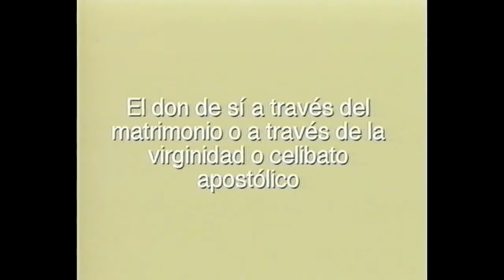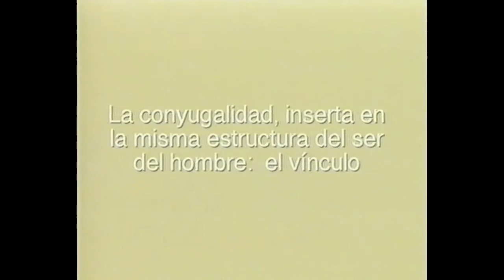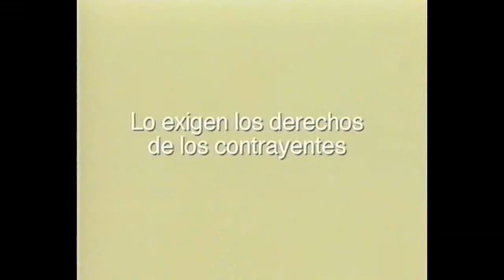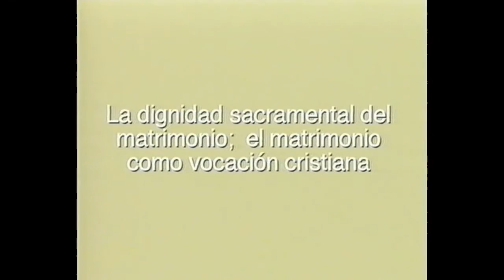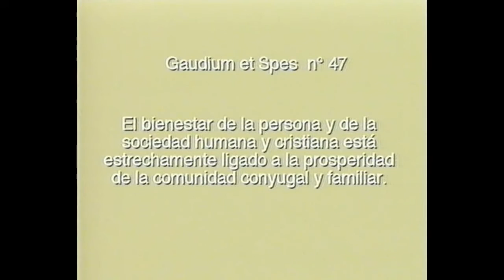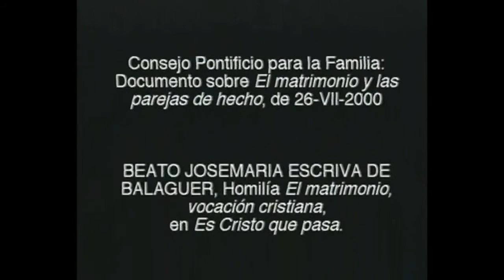¿Qué es el hombre? Unidad de la persona y matrimonio. Juan Ignacio Bañares. Universidad de Navarra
¿Qué es el hombre? Lecciones de antropología filosófica y teológica.
Digitalizadas en 2009 a partir del original analógico, grabadas en 2000.
4ª lección: Unidad de la persona y matrimonio
Juan Ignacio Bañares. Profesor Ordinario de Derecho Matrimonial Canónico, Facultad de Derecho Canónico, Universidad de Navarra.

Contenido:
Vocación al amor de la persona humana
Ser varón o ser mujer es una dimensión de toda la persona humana
Otros presupuestos antropológicos de la sexualidad humana:
- La diversidad
- La conexión natural entre unión sexual y posibilidad de generación
La persona humana y su vocación
- La vocación como respuesta al amor y como particular camino de amor
- El don amoroso de sí
- El don de sí a través del matrimonio o a través de la virginidad o celibato apostólico
La conyugalidad, inserta en la misma estructura del ser del hombre: el vínculo
El matrimonio: sujetos, medio, objeto y fines
La dimensión de justicia del matrimonio: ¿por qué una regulación?
- Lo exigen los derechos de los contrayentes
- Lo exige la naturaleza misma del matrimonio
- Lo exige el bien común de la sociedad
Propiedades esenciales del matrimonio
- La unidad
- La indisolubilidad
La dignidad sacramental del matrimonio; el matrimonio como vocación cristiana
El bienestar de la persona y de la sociedad humana está estrechamente ligado a la prosperidad de la comunidad conyugal y familiar

Bibliografía
Catecismo de la Iglesia Católica: nn. 355-372, 362-365, 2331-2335, 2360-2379.
Exhortación Apostólica Familiaris Consortio: nn. 11, 15, 16, 18-20, 22, 25.
Constitución Dogmática Lumen Gentium: nn. 35, 42.
Constitución Pastoral Gaudium et Spes: nn. 12, 24-25, 47-52.
Carta Apostólica Mulieris dignitatem: nn. 17-22.
Consejo Pontificio para la Familia. Documento sobre El matrimonio y las parejas de hecho, de 26 de julio de 2000.
San Josemaría Escrivá. Homilía El matrimonio, vocación cristiana. En: Es Cristo que pasa.
Javier Echeverría. Itinerarios de vida cristiana. Planeta, Madrid 2001, pp. 139-164.
Javier Hervada. Diálogos sobre el amor y el matrimonio. Eunsa (3ª ed. aumentada), Pamplona 1987, pp. 119-138 y 183-208.
Javier Hervada. Libertad, naturaleza y compromiso en el matrimonio (DIF 5). Instituto de Ciencias para la Familia (Universidad de Navarra)/Rialp, 2ª ed., Madrid 1992.